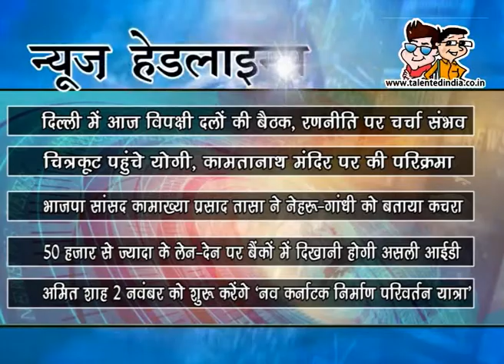आप देख रहें है टैलेंटेड इंडिया की सुबह की ताजा न्यूज़ हेडलाइंस 23 OCT 2017 | Talented India News